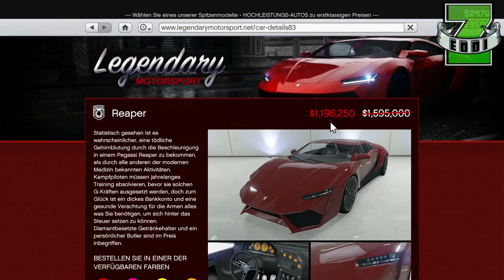GTA 5 EVENT WOCHE | Vom 12.08. bis 18.08. | Executive Protection | Doppelt $ + RP, 50% Rabatt & mehr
GTA 5 EVENT WOCHE Executive Protection GERMAN
GTA 5 Online EVENT WOCHE Executive Protection DEUTSCH

► MY PSN – NUR PS4: Zeddi-YT (wer mich mit Party Einladungen nervt wird gelöscht)

★  ★  ★  ★  ★    MEIN EQUIPMENT    ★  ★  ★  ★  ★